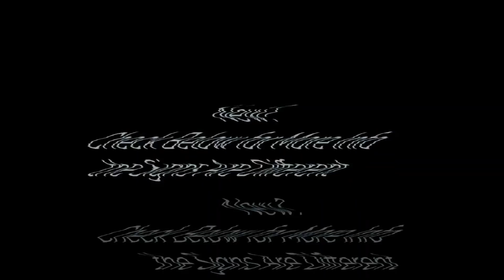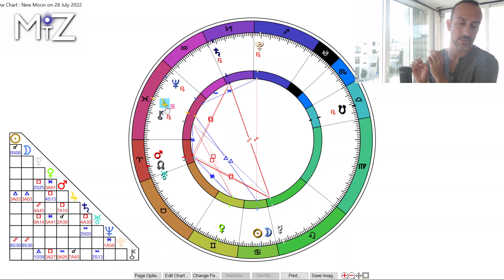New Moon Thursday July 28th 2022 - True Sidereal Astrology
The New Moon on July 28th 2022 is in Cancer the Crab. This lunar month we develop our inner and outer security. Connecting to our feelings, the past, and our personal life. Opposite Pluto it's still important to face fears and reclaim our power. Trine Jupiter new perspectives about life and a support to expand our horizons.

* Virgo spans the entire month of October